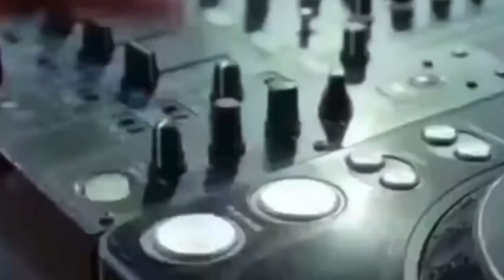BGMI 2.1 UPDATE IS FUN😂 | FUNNY BGMI GAMEPLAY🤣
📌ACHIEVEMENTS💪🏻

•50k Family On Tiktok When Tiktok Not Banned in INDIA
•Season 10,12,15,16,18,C1S2,C1S3 Top Leaderboard Conqueror,
•High Experience Of T1 Scrims And Tournaments,
•Season 12 Squad Wins Title Whole Season Rank 3,
•C1S3 Double Conqueror (Solo And Squad)
•PUBG Mobile/BGMI Old Known Player 4Years Experience,

📌ABOUT ME😊

BGMI I’d - NADExZombieYT
Clan - NADE ESPORTS (Antaryami Gaming)
Device - iPhone11 (64 GB)
Claw - 4 Finger (Gyroscope Always On)

•Always Trying To Bring Smile On Your Faces❤️😊